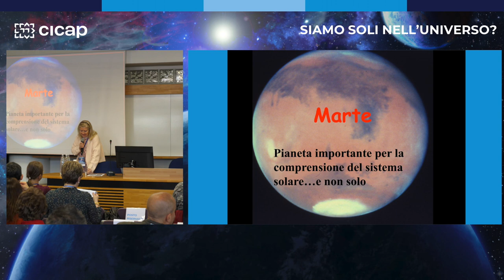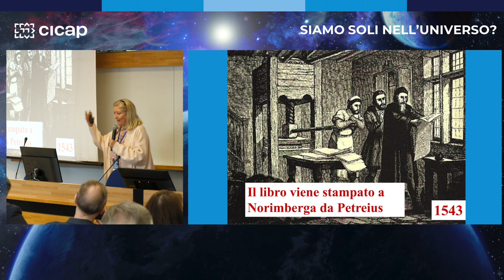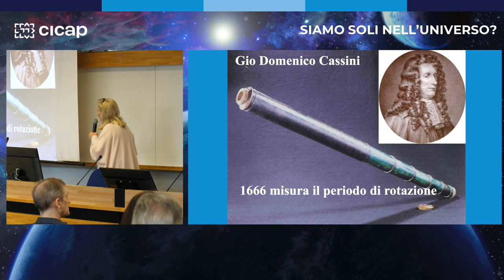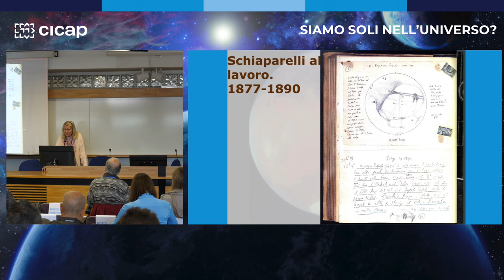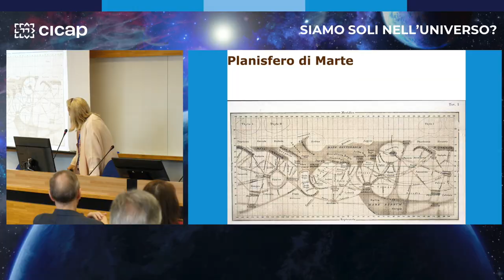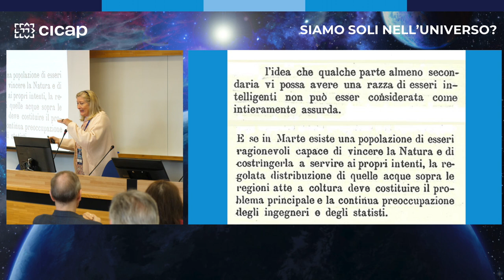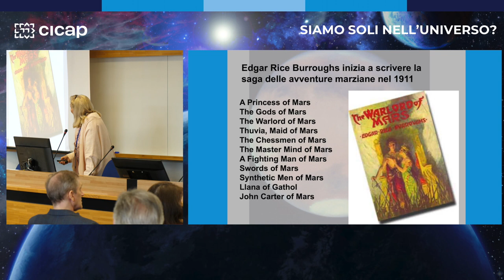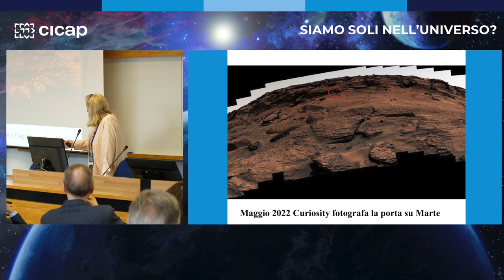Patrizia Caraveo - I “canali” di Schiaparelli e il mito dei Marziani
Siamo soli nell'universo? Alla ricerca della vita, fra mito e realtà.
Convegno nazionale -  Aula Magna Università dell’Insubria, Como, Via Valleggio, 11 - 6 maggio 2023.

Marte ci ha sempre affascinato. I risultati scientifici si sono intrecciati con la fantasia facendo nascere leggende metropolitane insieme a capolavori di fantascienza, più o meno realistica. I canali di Schiaparelli fanno il paio con la recentissima porta su Marte…
Da quando von Braun nel 1969 propose (senza successo) la missione di astronauti su Marte, il pianeta rosso è sempre stato considerato la prossima meta dell'esplorazione umana del sistema solare. Ma, per portare uomini su Marte, bisogna crederci.

Patrizia Caraveo, Dirigente di Ricerca all'Istituto Nazionale di Astrofisica (INAF), ha diretto lo IASF a Milano. Per i contributi dati alla comprensione dell’emissione di alta energia delle stelle di neutroni, ha ricevuto nel 2009 il Premio Nazionale Presidente della Repubblica e, nel 2021, il Premio Enrico Fermi della Società Italiana di Fisica. Nel 2017 è stata nominata Commendatore dell’Ordine al Merito della Repubblica Italiana. Fa parte del Gruppo 2003 per la ricerca scientifica e delle 100 donne contro gli stereotipi.

Convegno organizzato dal CICAP e dall’Università dell’Insubria.
Il convegno si è avvalso del patrocinio del Comune di Como, della Provincia di Como, del Gruppo Amici del Cielo, dell’Osservatorio Astronomico di Sormano e del contributo di Taroni S.p.A. e di Interreg.